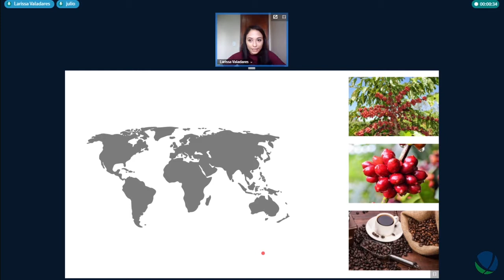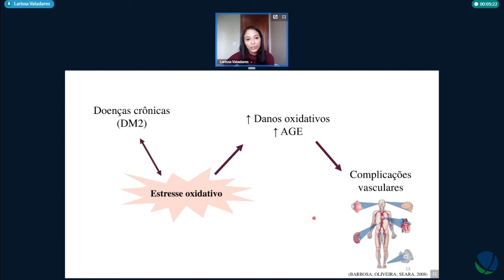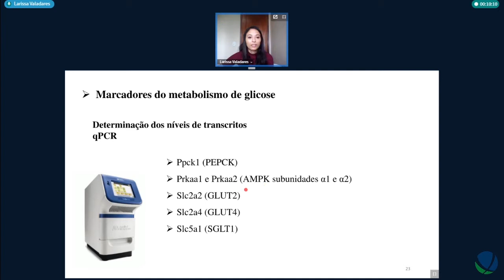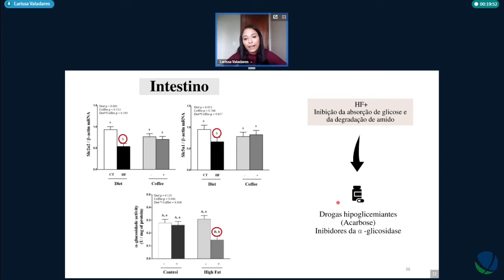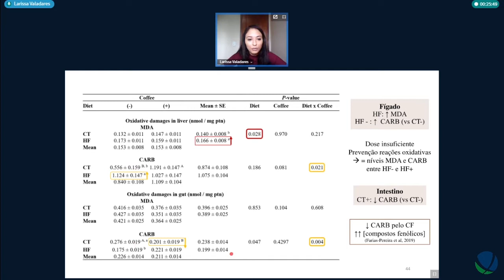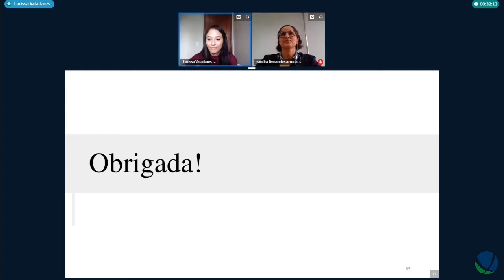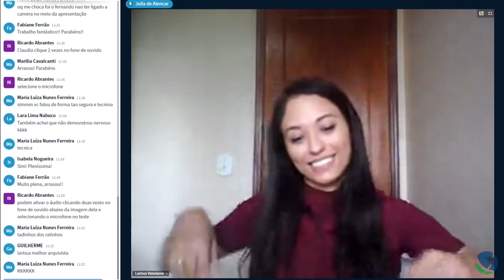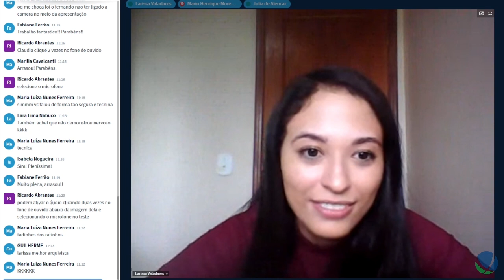Efeito do consumo de Café no metabolismo de carboidratos - Defesa Larissa Valadares Ramos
Título: Efeito do consumo de Café no metabolismo de carboidratos e nas respostas redox-inflamatória de ratos Wistar alimentados com dieta hiperlipídica
Autor(a): Larissa Valadares Ramos
Orientador(a): Sandra Fernandes Arruda
Unidade: Departamento de Nutrição
Programa de Pós-Graduação em Nutrição Humana
Titulação: Mestrado